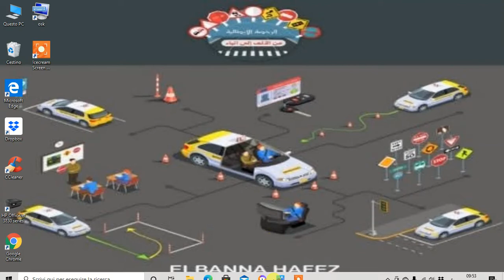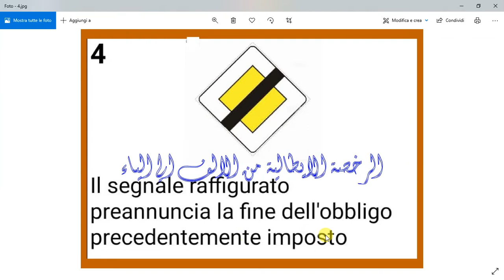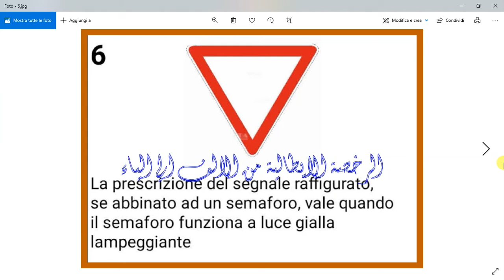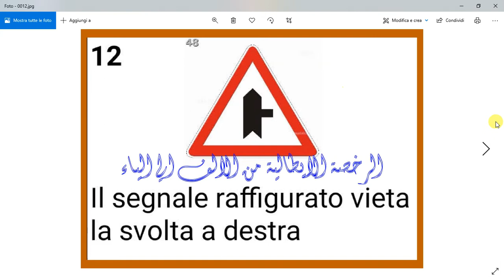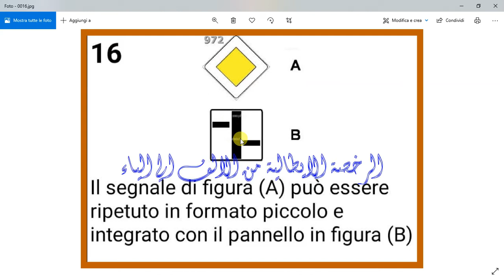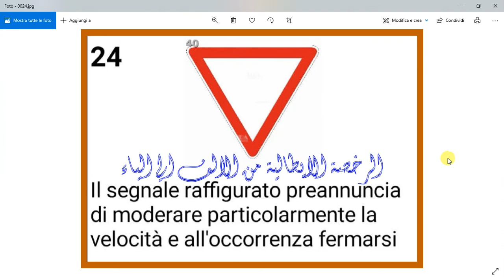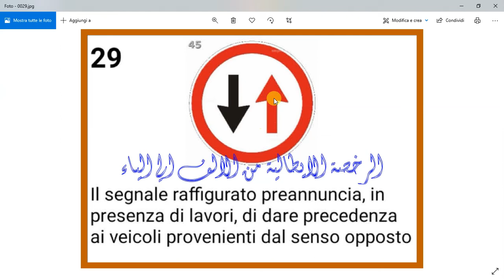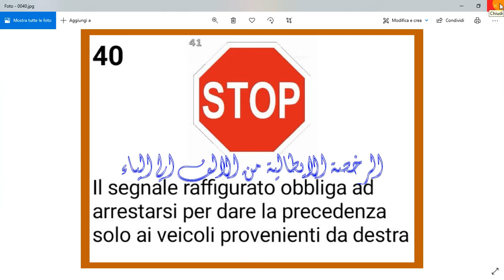الدرس (298) مراجعة عامة علي الباب الثالث (segnali di precedenza) اشارات الاسبقية جزء (3)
في هذا الدرس مازلنا مع سلسلة المراحجات ومعانا اليوم مراجعة عامة وتشمل
الباب الثالث اشارات احقية الاسبقية
SEGNALI DI PRECEDENZA
 (PRESCRIZIONE)

1. INTERSEZIONE CON PRECEDENZA A DESTRA
تقاطع يتوفر فية اليمين علي الاسبقية
2. INTERSEZIONE CON DIRITTO DI PRECEDENZA
تقاطع تتوفر علي حق الاسبقية
3 interesezione A(T)con diritto di precedenza
نقاطع علي شكل تي تتوافر علي حق الاسبقية
4. CONFLUENZA A DESTRA SINISTRA
تحويله في الطريق من اليمين او اليسار
5. DARE PRECEDENZA
 اعطاء الاسبقية
6. preavviso di e dare precedenza
الاعلام بحق الاسبقية
7. fermarsi e dare precedenza (stop)
التوقف مع اعطاء الاسبقية
8. preavviso di fermarsi e dare precedenza
الاعلام بالتوقف مع اعطاء الاسبقية
9. diritto di precedenza
 حق الاسبقية
10. Fine del diritto di precedenza
نهاية حق الاسبقية
11 Dare precedenza nei sensi unici allernati
اعطاء الاسبقية في الطريق باتحاه متناوب
Diritto di precedenza nei sensi unici allernati 12-
حق الاسبقية علي الطريق ذات اتحاه متناوب